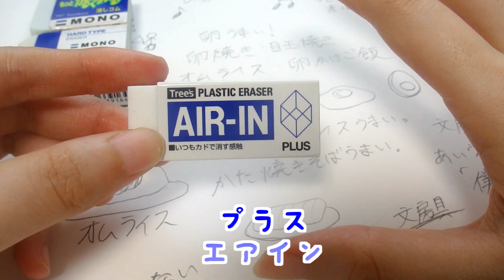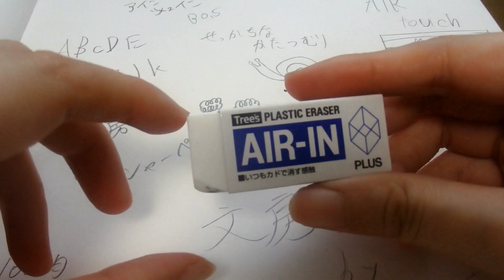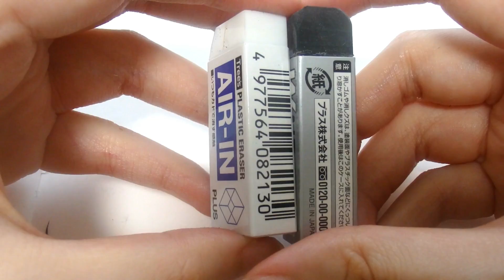【ゆる動画】スマッシュ消しゴムってアインブラック？【エアイン】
どうなんでしょう…